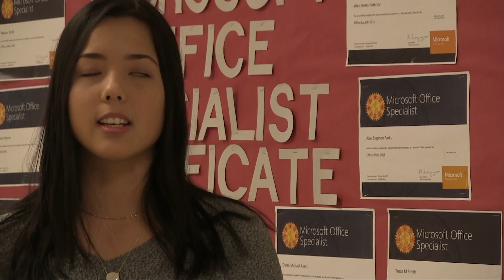Beyond the Core - CTE